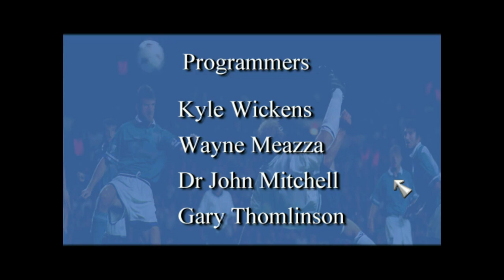PARAGUAY 5-1 CHILE vittoria sfolgorante, Paraguay concede un solo gol! KO97 2023 06 12 19 09 39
Paraguay 5-1 Chile
Celso 35 G.Rosental 45
N.Oritiz 42
Gonzalez 53, 90
Soria 63